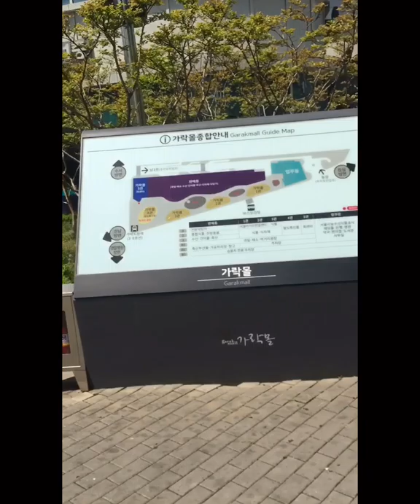GSM Garak Mall Tour